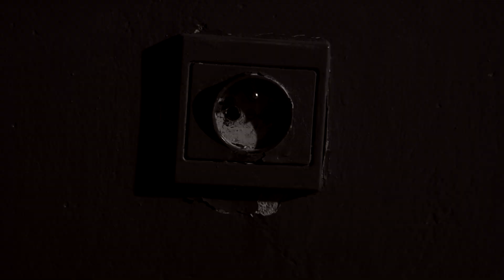"Do światła z ciemności" s.Julita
muz. Artur Kaszowski
sł. Adam Szafraniec
opr. chóru: Mikołaj Kaszowski

śpiew: s.Julita Zawadzka
chórki: Kasia Rosołek
w nagraniu udział wzięła Schola Franciszkańskiego Duszpasterstwa Akademickiego w Krakowie
aranżacja, instr. klawiszowe, gitary: A. Kaszowski

scenariusz teledysku: Adam Szafraniec
realizacja i montaż: Artur Kaszowski
w teledysku wystąpili również: Karolina Dziubek, Łukasz Łazarski